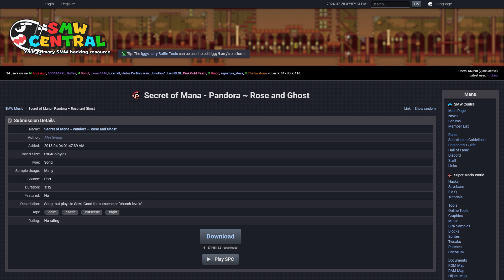SMW Custom Music: Secret of Mana - Pandora ~ Rose and Ghost by Masterlink